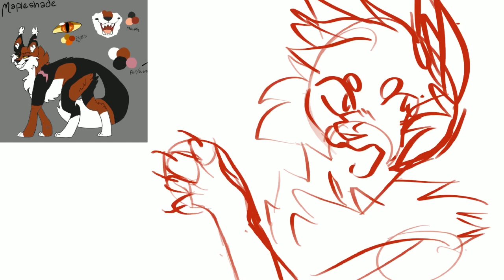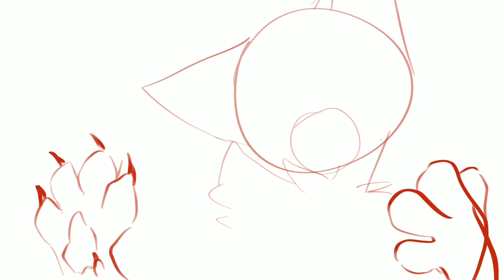Die In A Fire - Thumbnail Contest Entry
“I’m making a lot of entries for maps, and I loved this song when the FnaF fandom was in its glory days, and I still like the song, still. So here it is, my Entry for the mapleshade Map.”

Credits:
Art - Foreseer (me)
Character - Mapleshade from Warrior Cats
Song - The Living Tombstone

Song - Die In A Fire